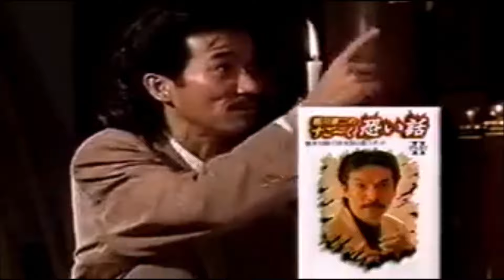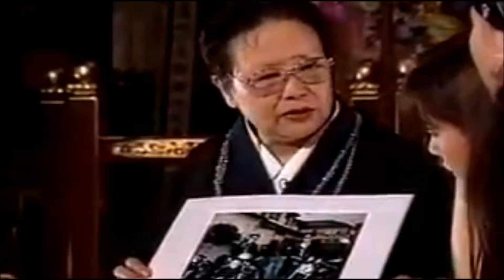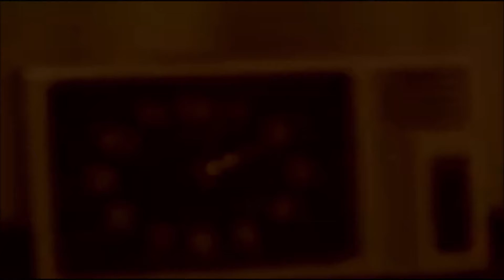【心霊特番】全国最恐の心霊スポット巡り！心霊体験再現ドラマ！稲川淳二出演池田貴族出演！日本全国おばけマップ！